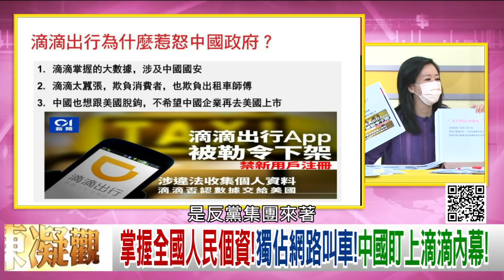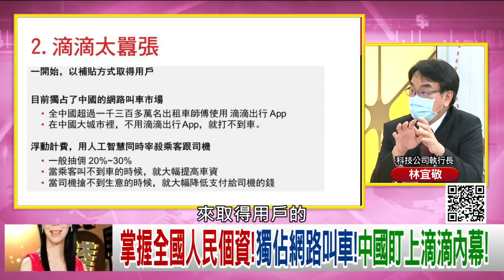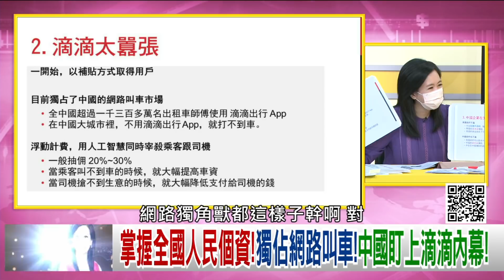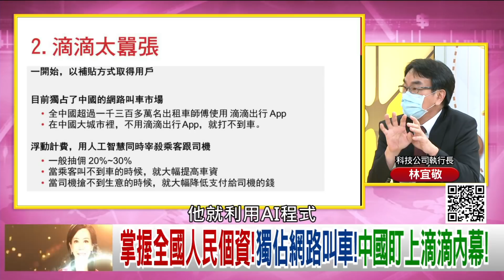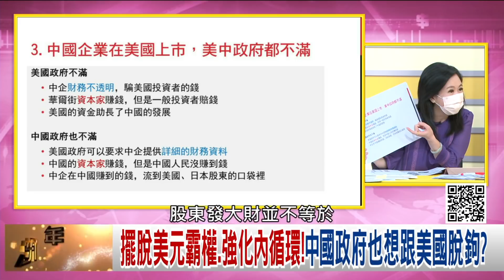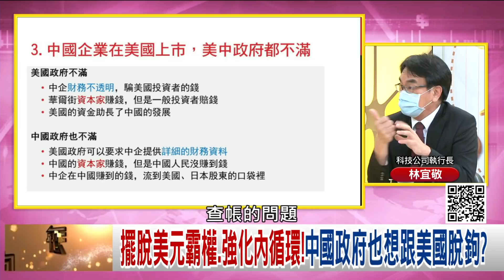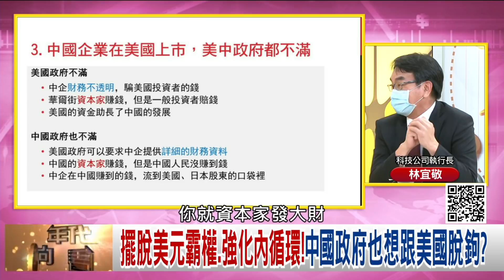精彩片段》林宜敬:涉及中國國安...【年代向錢看】20210707